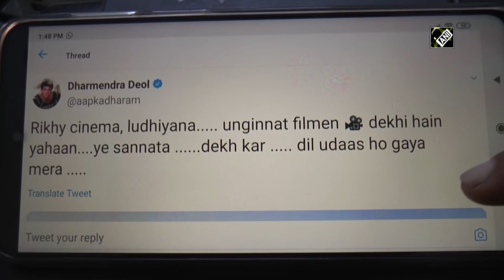Dharmendra sad to see his favourite cinema hall in bad shape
Ludhiana (Punjab), July 05 (ANI):  One of the Ludhiana’s oldest cinema halls ‘Raikhy Cinema’ wore a deserted look. Established in 1933, the hall is now under dilapidated condition. Ludhiana’s famous hall has left Bollywood actor Dharmendra Deol in nostalgia.